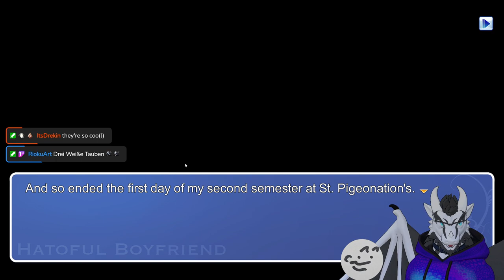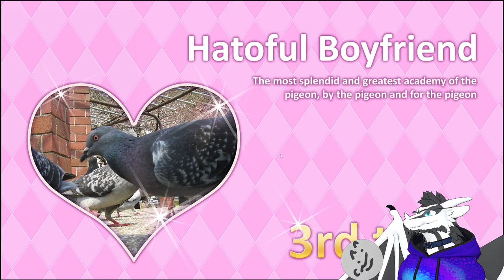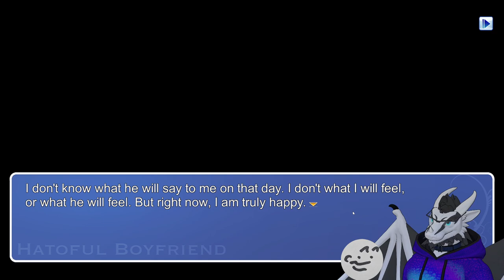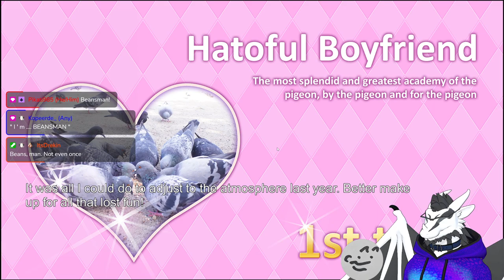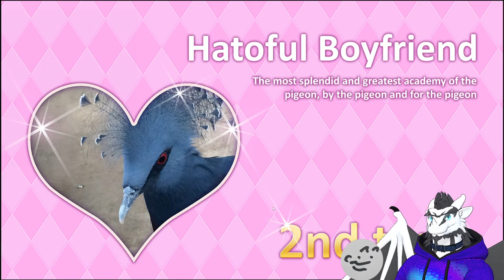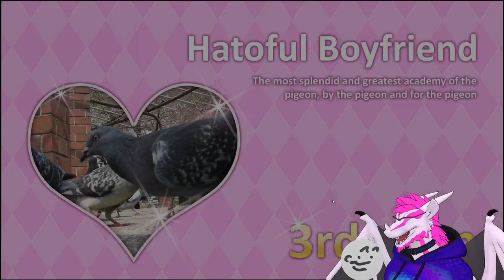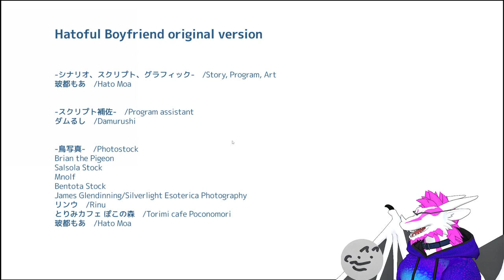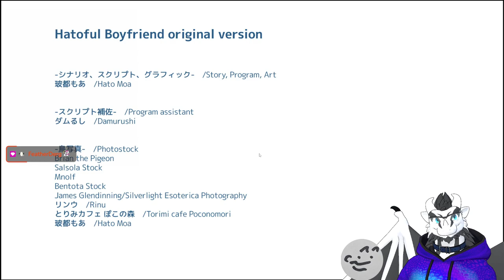Bird Dating Sim?!!!: Hatoful Boyfriend - Brixxy Brightmane #167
VOD of the Hatoful Boyfriend stream from 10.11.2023

Fluffy dragon from Austria 🐲 Streaming a variety of games 🎮